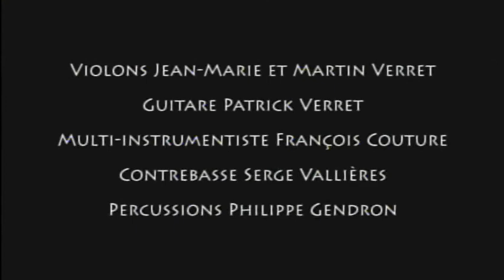Ensemble Famille Verret